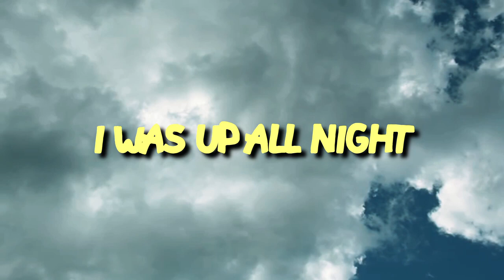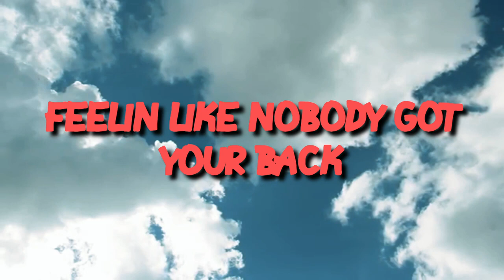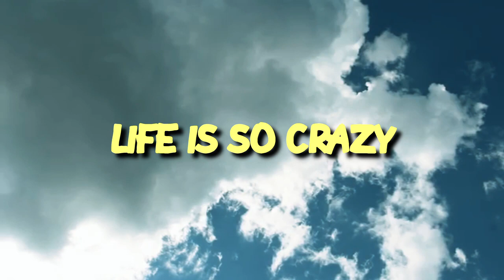Imagine Creativity - Life Is Amazing [Feat. DietSushi] (Official Lyric Video) Prod. Zach Sutton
22430 GRATIOT AVE
Eastpointe Michigan, 48021

outro beat: (Prod. SCHAM)